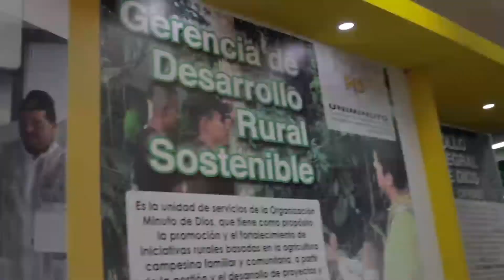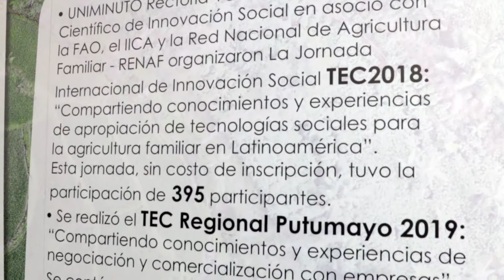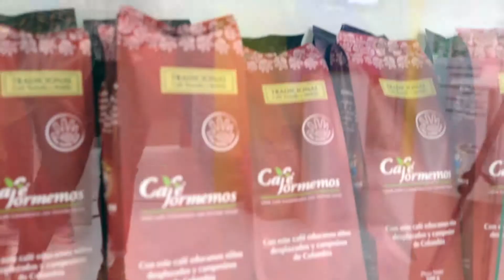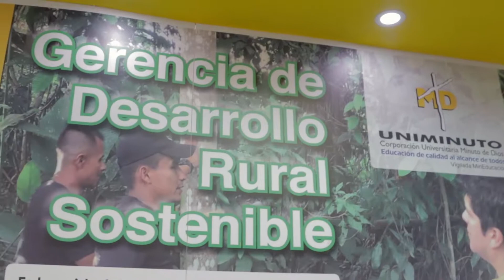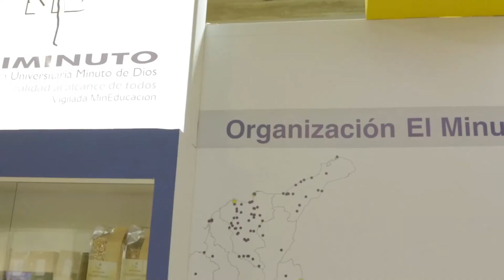UNIMINUTO y la Gerencia Rural presentes en AGROEXPO 2019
Durante 10 días UNIMINUTO estuvo por primera vez en la Feria AGROEXPO, del 11 al 21 de julio, tuvimos la oportunidad de estar compartiendo espacio con la empresa FUNDASES, quienes se dedican a la distribución en investigación de elementos propios para las actividades agrícolas y ganaderas. La Institución presentó su programa de Especialización en Agricultura Familiar y el programa de Ingeniería Agroecológica